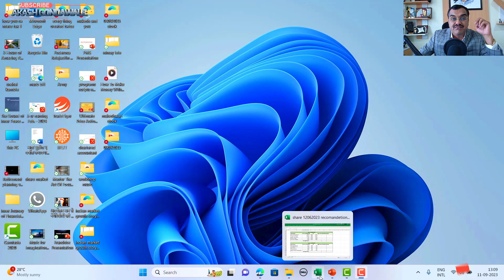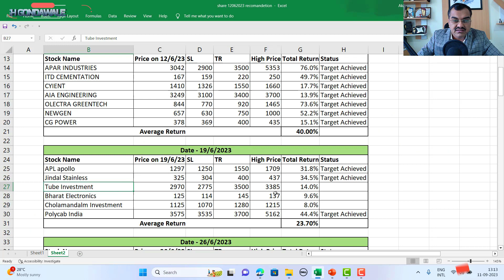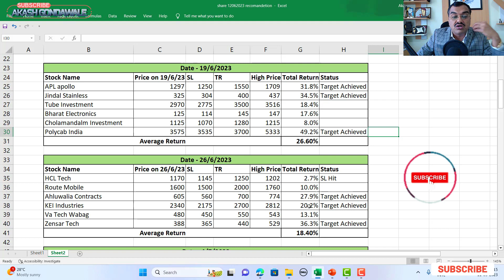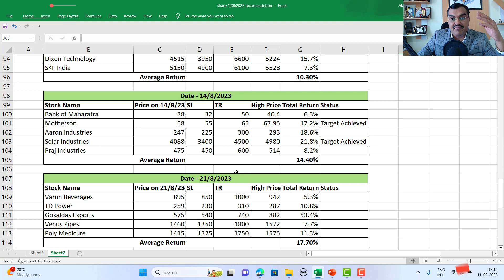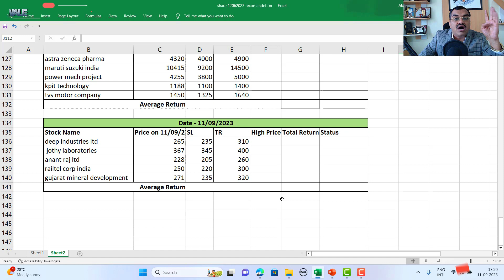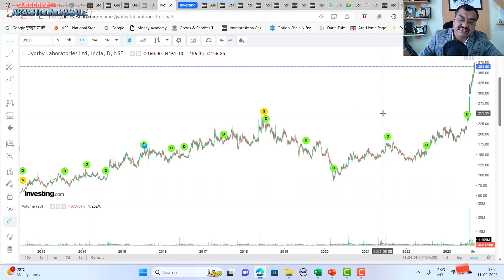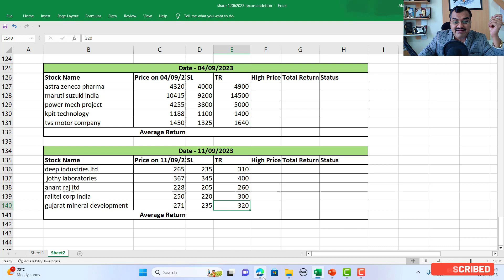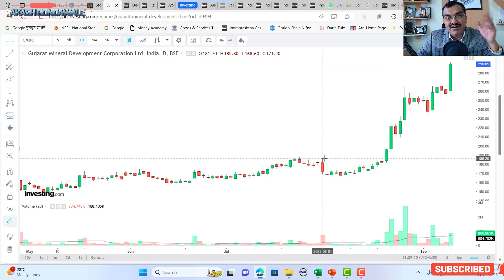High Returning Stocks To Buy Now | 30-40% रिटर्न देनेवाले 5 स्टॉक | 5 हाय रिटर्न देनेवाले स्टॉक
Join my Classes I will be posting every WEDNESDAY one video related to share market from Basic I am starting. so I kindly request you all toYou can EARN HIGH RETURNS with this Predictions but, before INVESTING in this following stocks take advice from your Fianancial Advisor*
For More Details vist our website or contact at below number